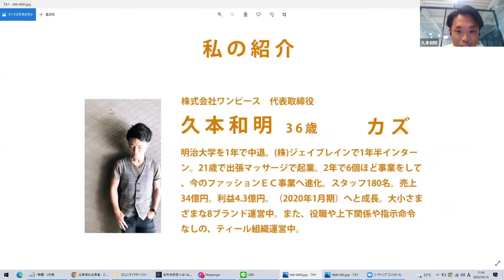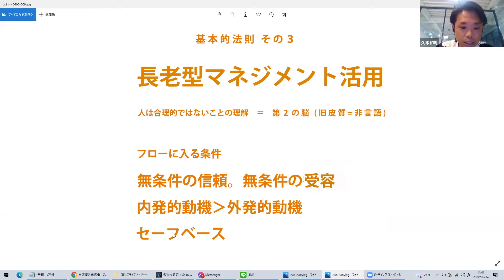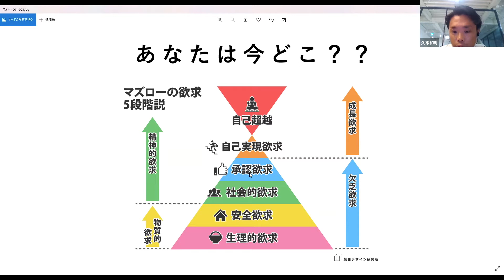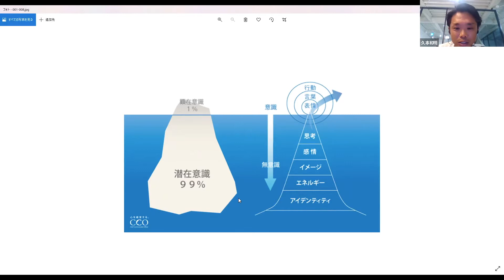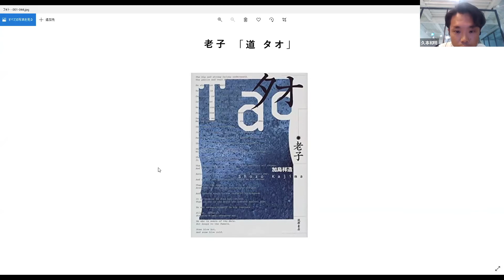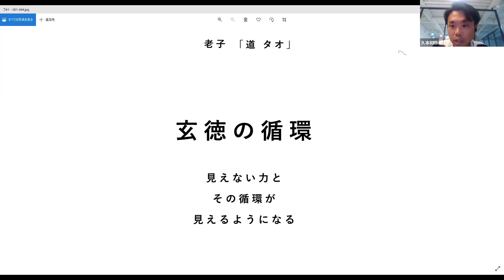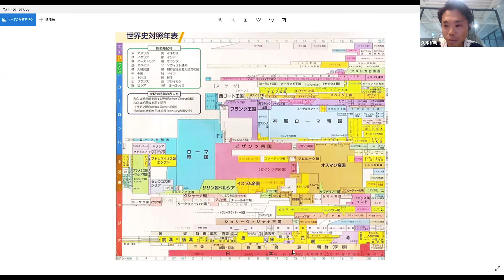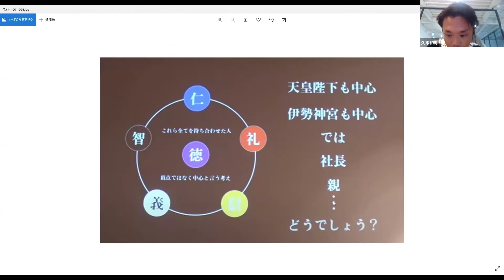「コミュニティマネージャーになる方法」久本和明トークLIVEvol.2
久本和明トークLIVE
第2回目は、
「みんなをハッピーにする
コミュニティマネージャーになる方法」
をトークテーマにお届け！

前回のトークLIVEで司会をつとめてく頂いた、
経営者であり、新宿ホームタウンプロジェクトの代表でもある
白吉健展さんと一緒に色々お話しました！